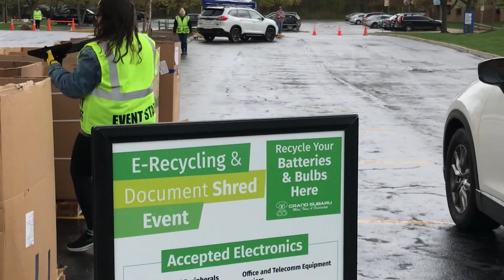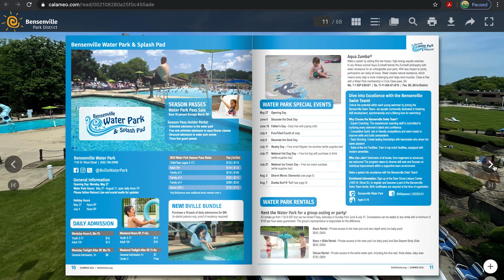Bville Buzz | March 2024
Join Silvia Acevedo as she previews the March-April activities and special events!